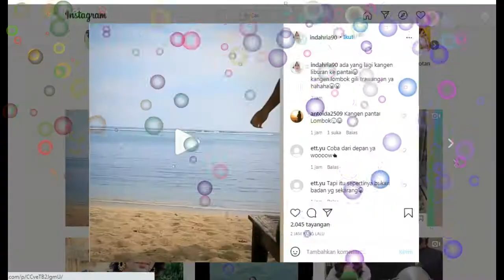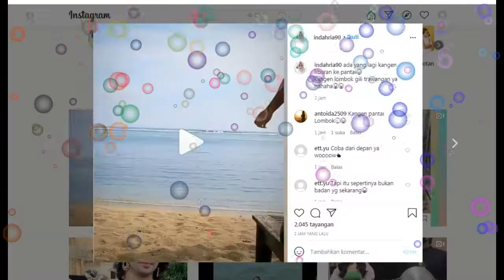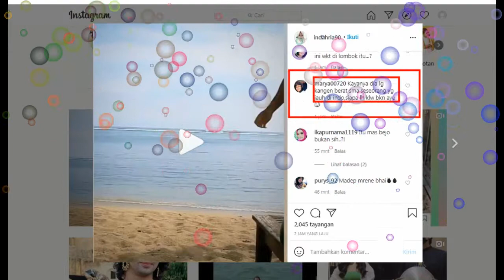cieciecie,,, shaheer sheikh beri satu kode pada ayu tingting